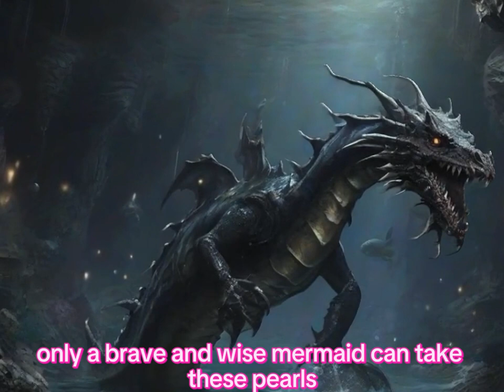Mermaid Melissa | Bedtime Stories for Kids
Mermaid Melissa embarks on a challenging adventure in the ocean!